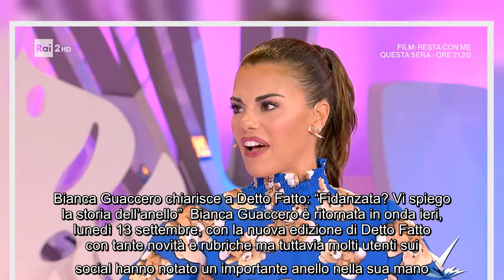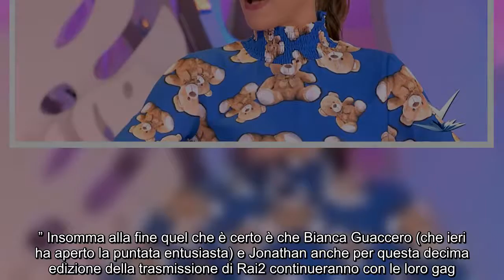Bianca Guaccero chiarisce a Detto Fatto: "Fidanzata? Vi spiego la storia dell'anello" Bianca Guaccer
Bianca Guaccero chiarisce a Detto Fatto: "Fidanzata? Vi spiego la storia dell'anello" Bianca Guaccero è ritornata in onda ieri, lunedì 13 settembre, con